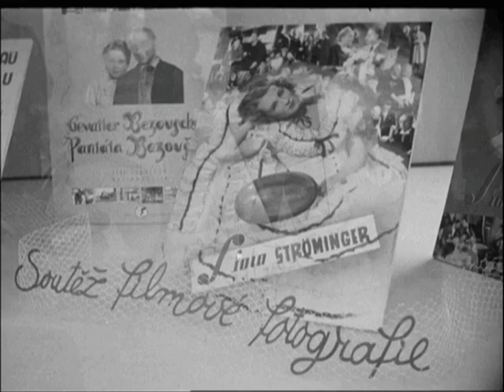II. Filmové žně (1941) ve Zlíně